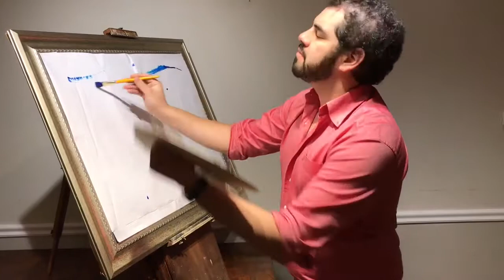William Tell: Overture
Air conducting  a la Bob Ross

Created for Stephen Bolster's entry for the Great WRR-FM/Alamo Drafthouse Cinema Air Conducting Extravaganza!

Composed by Gioacchino Antonio Rossini.